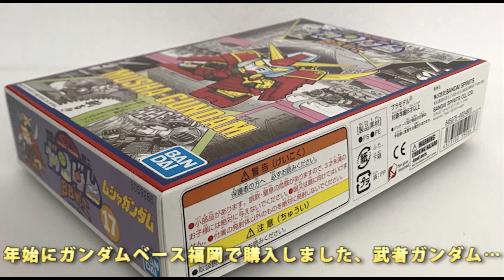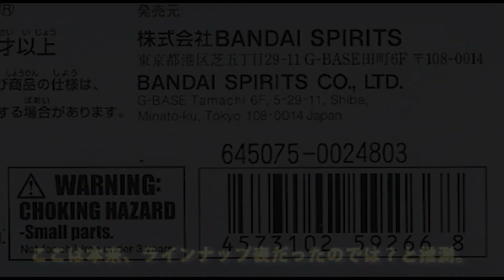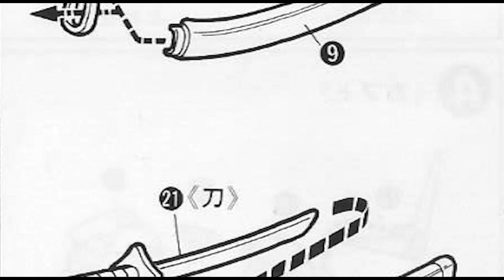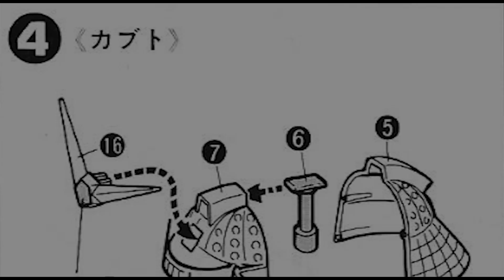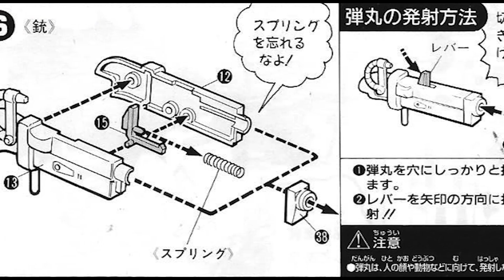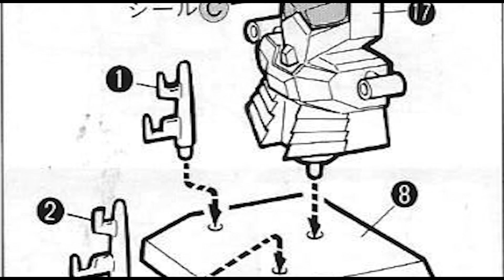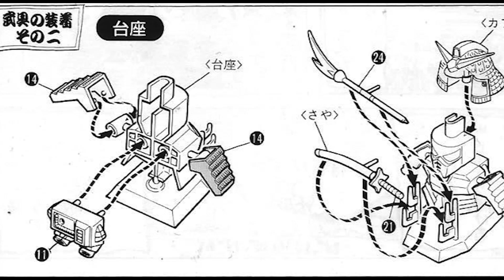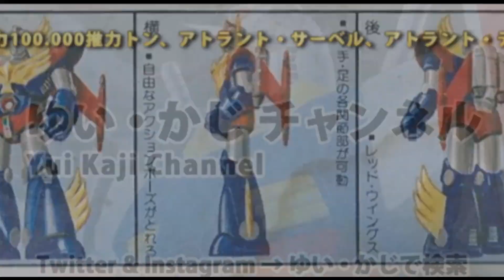ガンプラ/SD 武者ガンダム BB戦士No.17 レビュー動画【ゆい・かじ/Yui Kaji】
今回は、BB戦士No.17 SD 武者ガンダム（武者頑駄無・MUSHA GUNDAM）をレビューする動画です。

This time, it is a video to review BB Warrior No.17 SD Musha Gundam (Musha Gundam).

・ガンプラ/ザクタンク（旧キット・MS-06V・1/144）製作（素組み）レビュー動画 128/機動戦士Zガンダム[Gunpla Classic 1985]【ゆい・かじ/Yui Kaji】